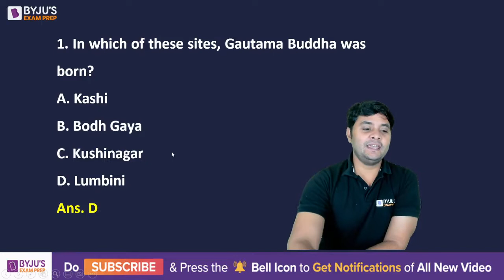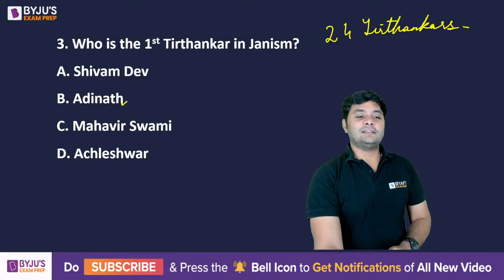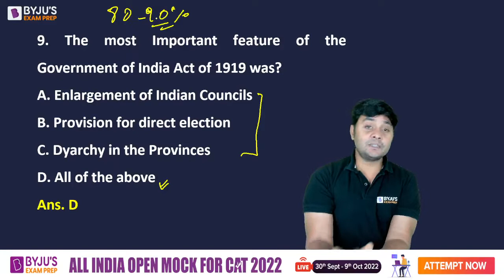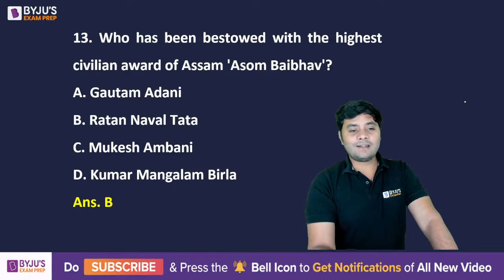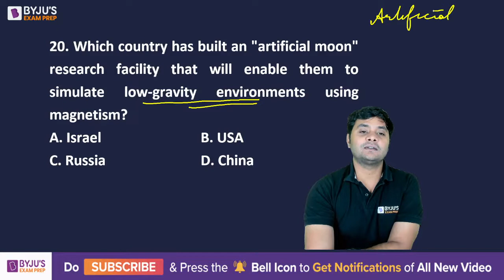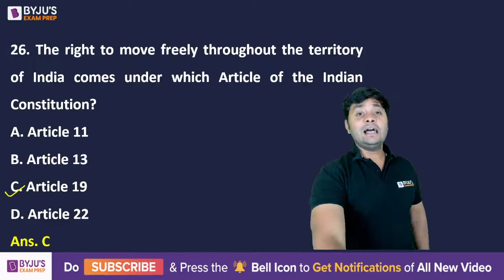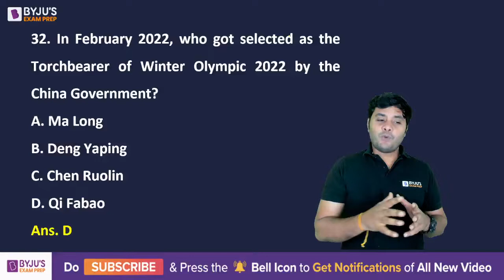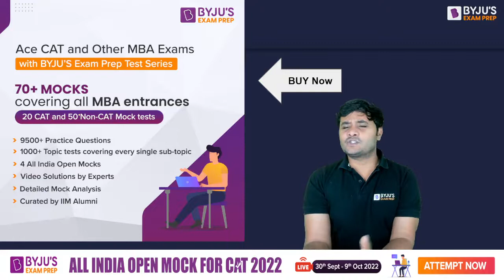XAT, IIFT & Other MBA Exams GK Marathon | Static GK and Current Affairs | Part 5 | BYJU'S Exam Prep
👩‍💻SNAP 2022 Slot 1 Question Paper XAT, IIFT & Other MBA Exams GK Marathon: Current Affairs & General Knowledge is an important section of IIFT 2023, XAT 2023, TISSNET, CMAT, & Other MBA Exams. It is difficult for aspirants to memorize Current Affairs & General Knowledge topics.

In this session, get to know about the Important Daily Current Affairs & Static GK Questions along with the major events that occurred during the year of 2022. Get to know which topic or current affair is crucial to ace the MBA Exams.

Catch BYJU'S Exam Prep MBA expert Abhimanyu Rajpurohit as he discusses the important news and happenings of the day. He will cover Current Affairs & Static GK for MBA Exams from the relevant newspapers like The Hindu, The Indian Express, The Economic Times, etc.

BYJU'S Exam Prep GK Marathon will provide you with the best compilation of daily, weekly, and monthly Current Affairs in the form of Daily GK Update, Static GK, Weekly One-Liners, and The Hindu Review. Boost your MBA exam Preparation with this session.